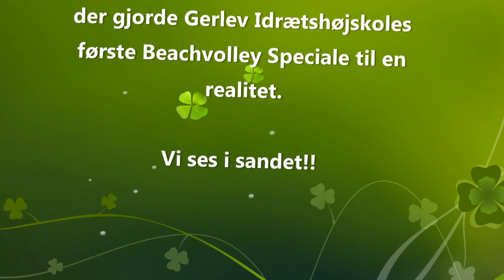Beachvolley Barcelona Forår 2012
Beachvolley specialet på Gerlev Idrætshøjskole tog 7 dage til Barcelona for at intensivere træningen i endnu bedre omgivelser, Det gav plads til 2-3 træningspas pr dag, strandliv, kulturelle besøg, sightseeing og ikke mindst lidt brasilianske gæstetræner-input..